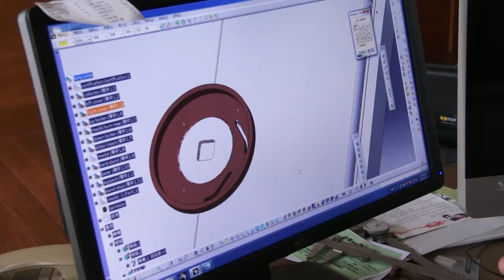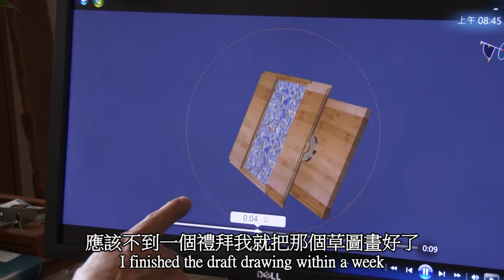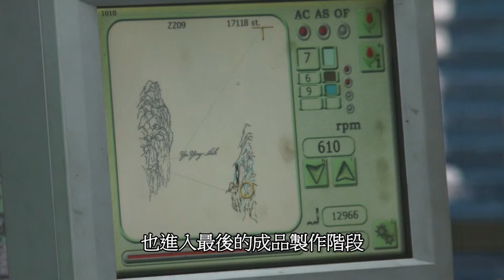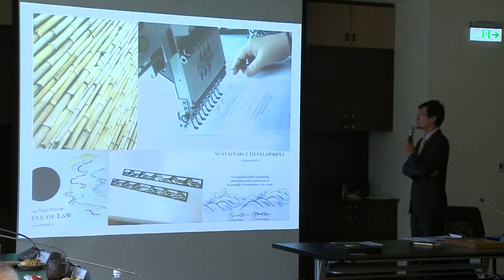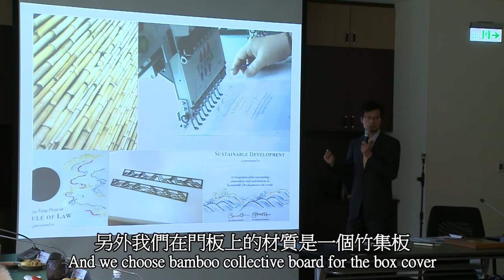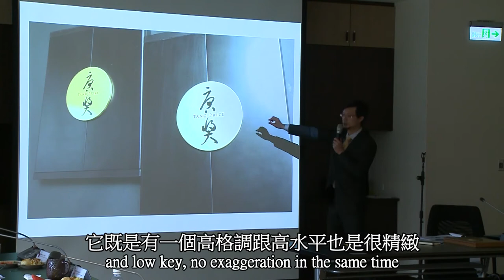Making the Tang Prize Diploma - Documentary (Dual Language Sub) 唐獎證書製作紀實中英文版